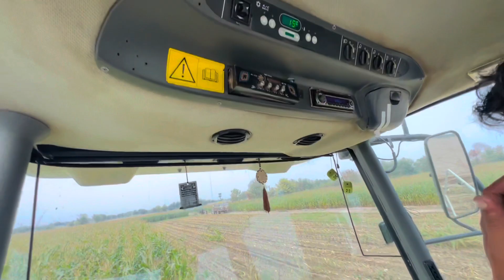How To Make Silage In Pakistan❤️ Free Home Delivery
121.Modern Agriculture Machines Harvesting Tons of Vegetables
Agriculture machines have revolutionized the way we harvest crops.
With the advancement of technology, modern farming equipment has become more efficient and effective in producing high yields. One such machine is the vegetable harvester, which can harvest tons of vegetables like red cabbage, scallions, kale, and broccoli.
The vegetable harvester is a specialized piece of equipment that is designed to harvest specific types of vegetables. It is equipped with various components such as blades, conveyors, and trays to collect and transport the harvested crops. The machine can be operated by a single person or a team of operators, depending on the size and complexity of the operation.
The use of agriculture machines like the vegetable harvester has significantly increased the productivity of farms. With its ability to harvest large quantities of vegetables in a short amount of time, farmers are able to meet the demands of the market and increase their profits. Additionally, the machines are less labor-intensive, reducing the need for manual labor and increasing efficiency.
In conclusion, agriculture machines like the vegetable harvester have played a crucial role in modern farming practices. They have made it easier and more efficient for farmers to harvest crops, resulting in higher yields and increased profits. As the technology continues to advance, we can expect even more innovative farming equipment to be developed, further improving the agricultural industry.

00:00 agriculture machine

01:00 harvest scallions
03:30 harvest dill

05:20 broccoli harvest
10:30 vegetable harvester
16:00 planting and harvesting tuli

This Video researched by: Mr. Kenton Kirlin
Address: 1405 Nestor Village New Nikita, LA 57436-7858
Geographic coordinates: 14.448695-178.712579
Mother's maiden name: D'Amore
Birthday
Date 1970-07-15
Age 52 years old